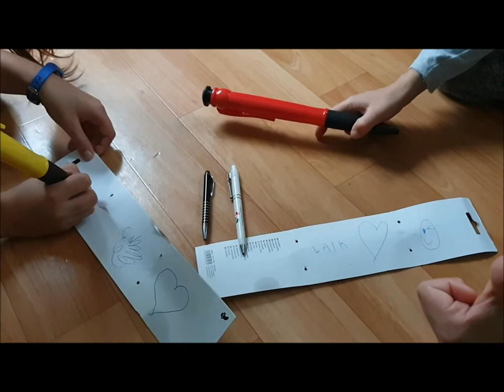A large ballpoint pen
Children 's toy world, A large ballpoint pen